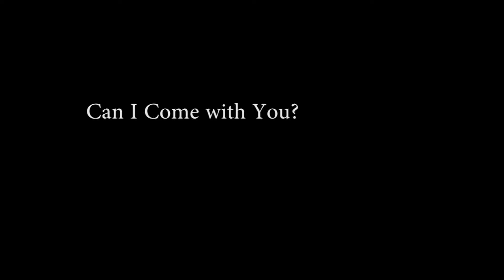Can I Come with You?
Video, edit, concept: Jana Hunterová